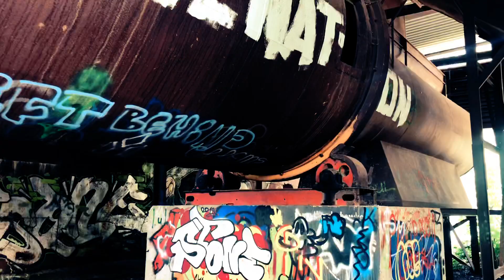Our first little Urbex trip.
Me and my daughter Louise on a trip to a grass drying facility in the Netherlands. Factory closed down a few decades ago and is now mainly being used for storing gravel.